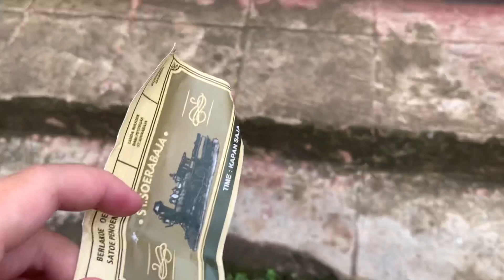VLOG 6 | STUDIO ALAM GAMPLONG JOGJA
Harii pertama explore jogja nih